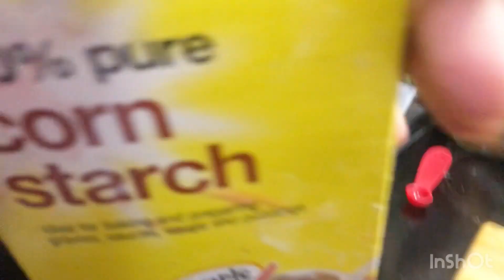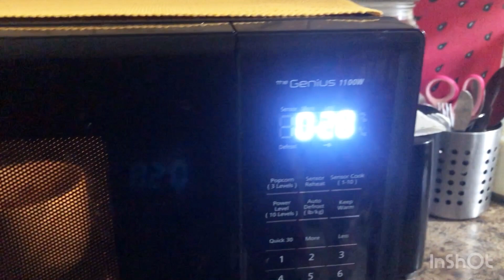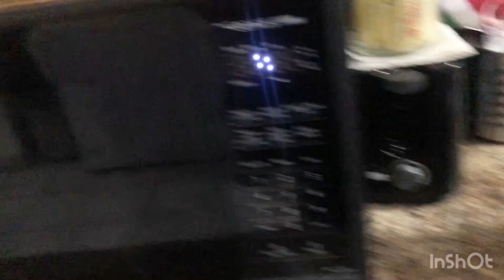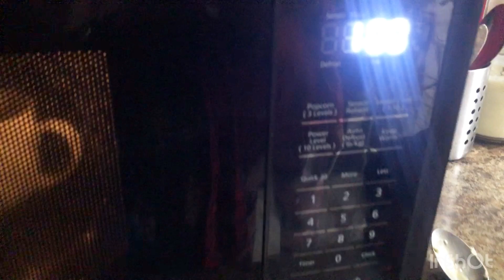(Microwave Apple Crisp) Made by my angel☺️☺️